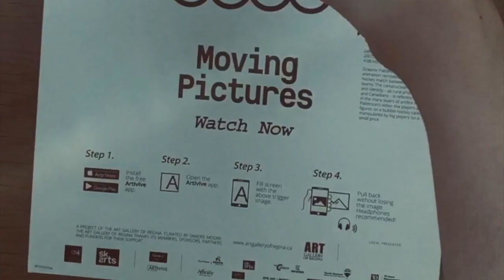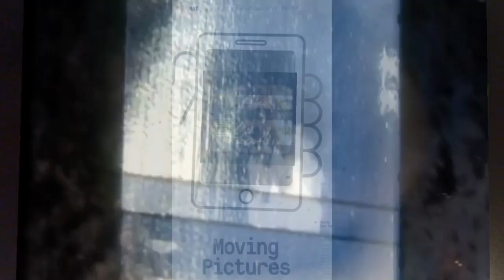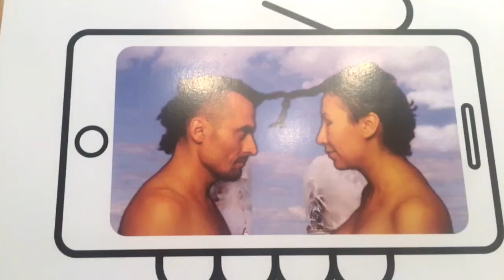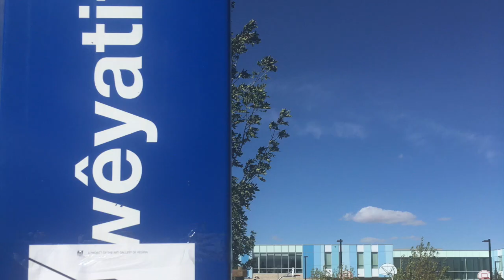Moving Pictures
Moving Pictures - how to use augmented reality to view the videos and about the program